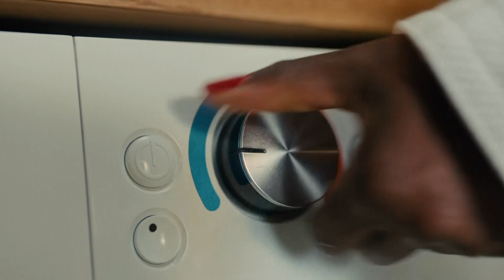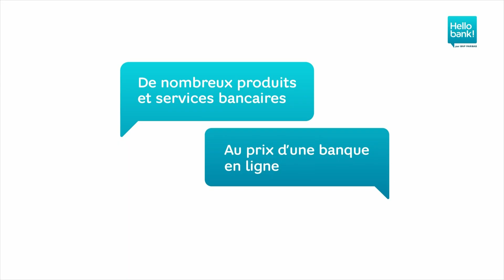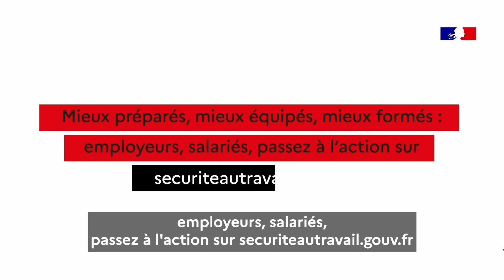TMC 28/10/2024 - Page de pubs